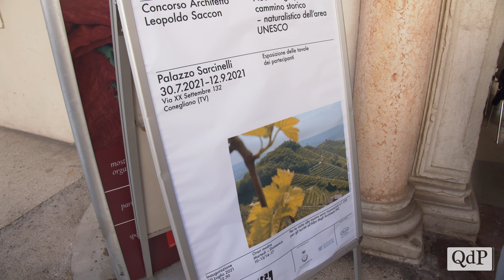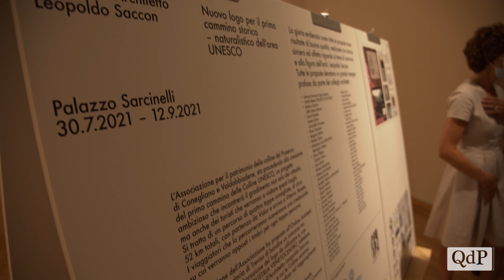Conegliano, premiazione del concorso "Leopoldo Saccon" per il nuovo logo del Cammino Unesco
Una cerimonia molto partecipata è stata quella che è andata in scena nella tarda mattinata di oggi, venerdì 30 luglio, a Palazzo Sarcinelli a Conegliano, dove si è svolta la premiazione del concorso dedicato a Leopoldo Saccon, architetto noto per essere stato il vero e proprio padre del dossier della candidatura del territorio a Patrimonio Unesco, scomparso lo scorso dicembre a 71 anni. Cerimonia svoltasi alla presenza di sindaci e rappresentanti dei Comuni del territorio, di associazioni ed enti di categoria e a una platea di cittadini.